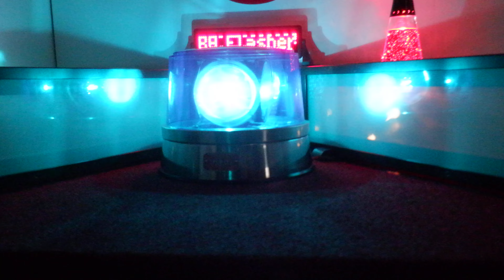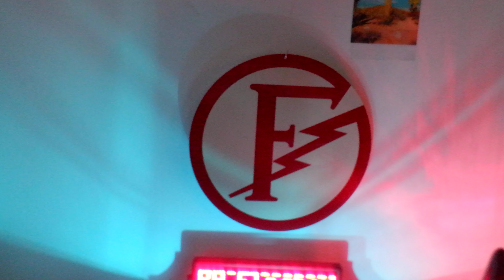Federal Signal Model 184 POWER LIGHT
This brand-new Federal Signal Model 184 "POWER LIGHT" was the brightest most-modern beacon Federal Signal 0ffered - an upspring from their Model 14, the 2-sealed beam light.  Find them all at bhflasher.com